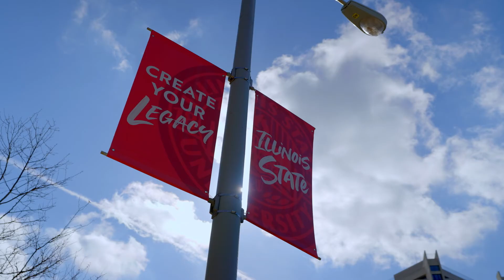Intro - Illinois State University | The College Tour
Host Alex Boylan introduces the Illinois State University episode of The College Tour.

Over the past decade, Illinois State University has ranked among the top 10% of all public schools in the nation for retention rate, graduation rate, and loan repayment rate. And while that sounds impressive, what’s really impressive is what it means for students: Redbirds love their time at Illinois State, graduate on time, and get a good job after earning their diploma. Find your place through any of 400 student organizations, choose from more than 150 majors, and live it up in our top-10 college town. Our students love it here—and we think you will, too.